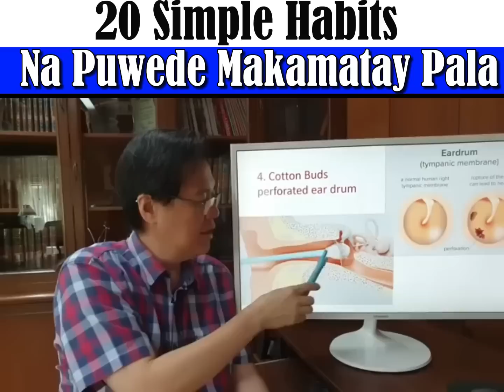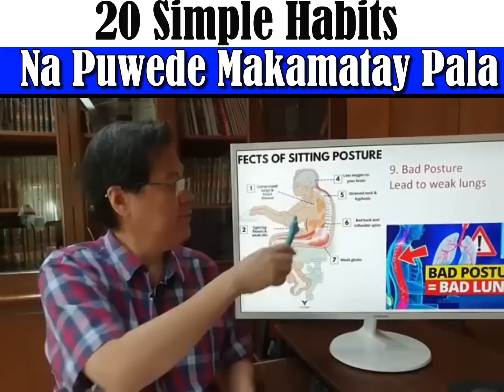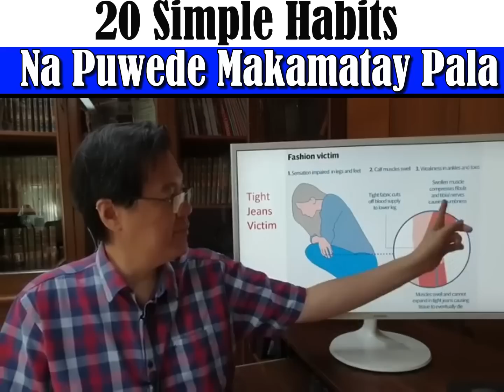20 Simple Habits Na Puwede Maka-matay Pala. - Payo ni Doc Willie Ong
20 Simple Habits Na Puwede Maka-matay Pala.
Mag-ingat sa #3, #9, #12, #19.